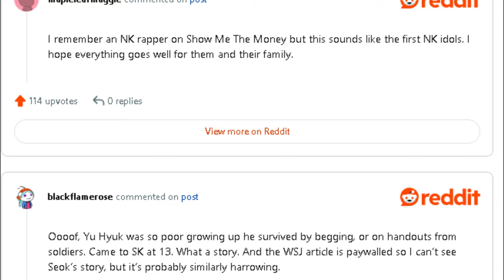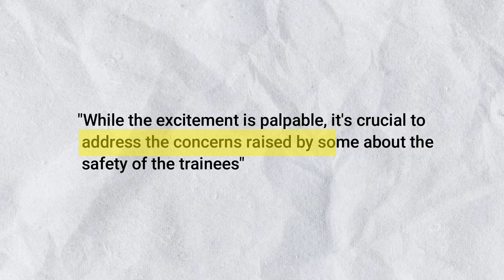Meet These NORTH KOREANS Who DEFECTED to Become K-POP IDOLS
A rookie group, SB BOYZ, is gearing up for its debut, and what makes it truly extraordinary is that they'll be introducing two members who are former North Korean citizens. Stick around as we explore this incredible journey from North Korea to the K-pop stage."

"But first, let's get to know the mastermind behind this North Korean kpop group: Sb Boyz. Michelle Cho, former SM Entertainment A&R and renowned songwriter, is leading the charge. She has penned some of the biggest hits for K-pop giants like EXO's Baekhyun and Kai, and SEVENTEEN. Now, she's taking on a new challenge – forming a group called SB BOYZ under her new K-pop company, Singing Beetle."